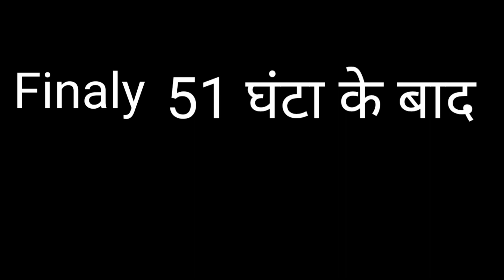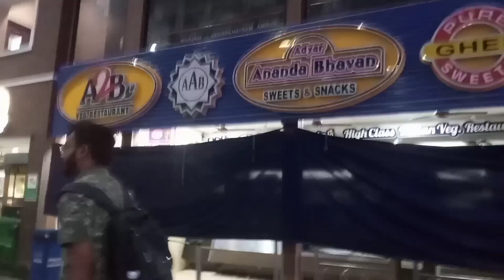फिर जाना पड़ेगा तमिलनाडु|| fir jaa raha hu tamilnadu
फिर जाना पड़ेगा तमिलनाडु|| fir jaa raha hu tamilnadu|| tamilnadu @Sanajay ram blog